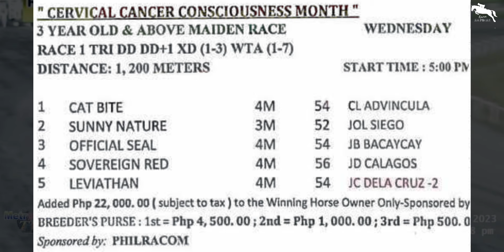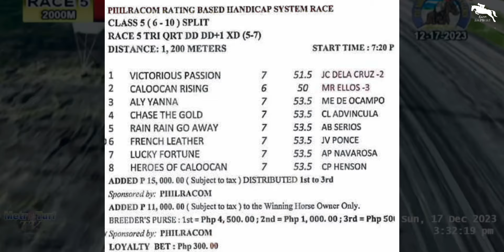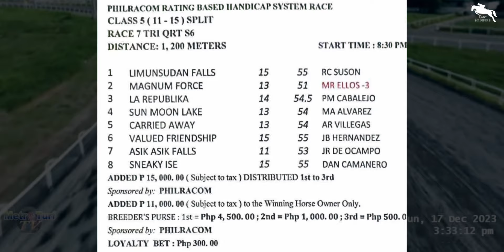METRO TURF KARERA TIPS | MAY 29, 2024 | WEDNESDAY MMTCI LIVE RACING | Karera Sa Pinas